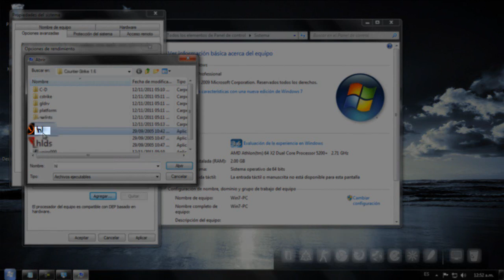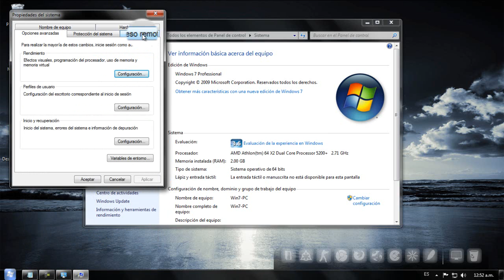Half-Life Launcher dejo de funcionar - Solucionar HD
Cualquier duda pregunten.

Si quieren ver el tutorial por escrito e imágenes entren a este post de taringa.
( También creado por mi )

Recuerden que deben estar en la cuenta administrativa para poder realizar los cambios.